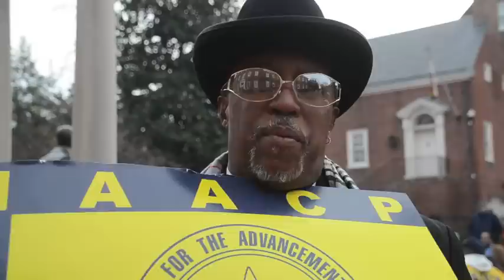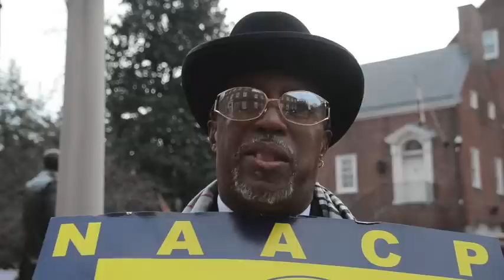Marvin "Doc" Cheatham: "Repeal the Death Penalty!"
On Monday afternoon, Jan. 28, 2013, a rally was held in Annapolis, Maryland, at Lawyer's Mall, to repeal the Death Penalty. The General Assembly is currently in session. Marvin "Doc" Cheatham, a social justice activists and an official with the NAACP's state branch, shared his views on the matter. For more information on this rally and on the ongoing efforts to lobby the legislature, go